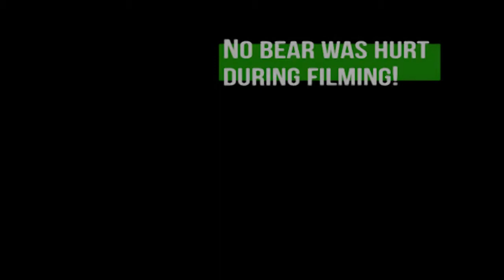Buffon & Co miss the World Cup 2018! Special from Milan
"It's like a body without an arm!.."

"No Bears! Show" special.

This year FIFA World Cup will pass without Italy (4 times World Champions).

What do tifosi think about it? Report from Milan, near legendary San Siro.